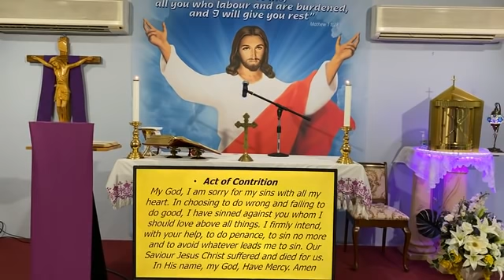Catholic Mass Online and Way of the Cross 23rd March 2021